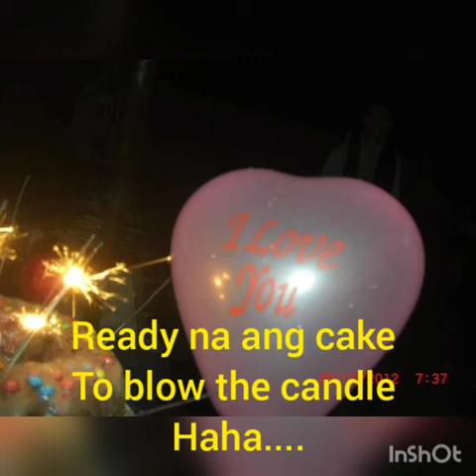CELEBRATING My BIRTHDAY in Kuwait with my friends...